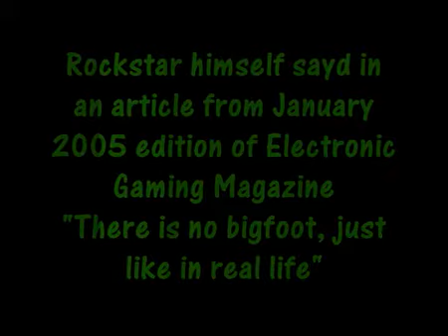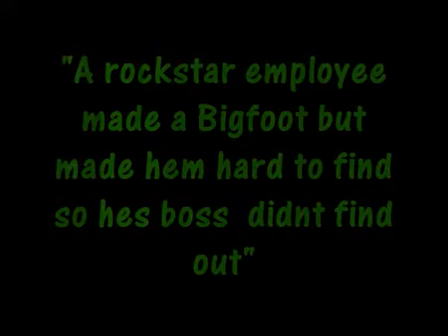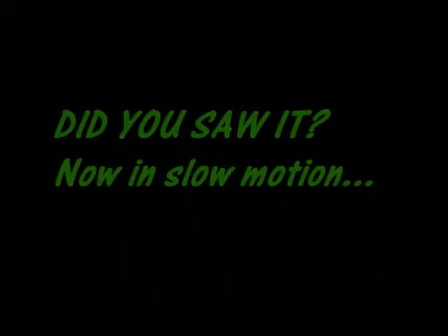Gta San Andreas Myth 1:Bigfoot - by Cfox306 - (REUPLOAD)